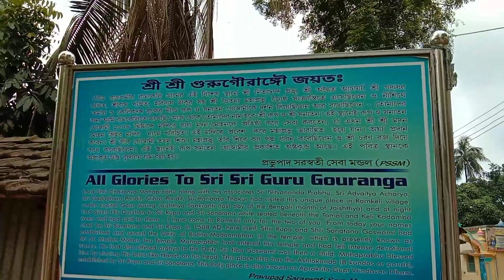মহাপ্রভুর সঙ্গে দেখা করতে কর্ণাটক থেকে দুজনে এলেন | চৈতন্য মহাপ্রভুর রহস্য | Ramkeli Village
সমস্ত সাধুদের অলৌকিক জীবন এবং গুপ্ত সাধনার রহস্য জানতে আমাদের এই ওয়েবসাইটের লিঙ্ক টি ক্লিক করুন 👇
Donate our work 10 rupee 🙏🕉️🙏 আপনার জীবন মুক্তির দিকে এগিয়ে যাক.
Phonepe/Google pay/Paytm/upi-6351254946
State Bank of India
Chandipur Branch
Name: Bimalendu Barik
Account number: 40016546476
IFSC code: SBIN0011387

মহাপ্রভুর সঙ্গে দেখা করতে কর্ণাটক থেকে দুজনে এলেন,চৈতন্য মহাপ্রভুর রহস্য,Ramkeli Village, Sri Chaitanya mahaprabhu Rahasya,